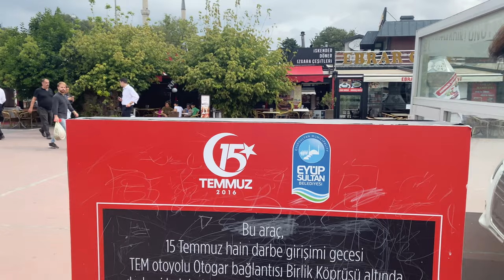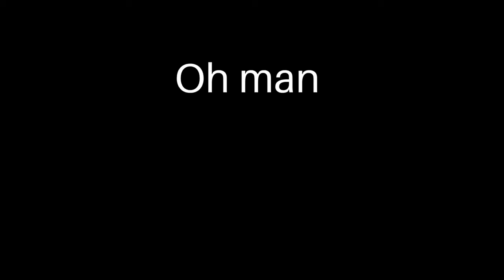Hazrat Abu ayoub Ansari RA Shrine | turkey trip # 2 | Vlog 3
We visited the shrine of hazrat abu ayoub ansari which is the companion of Hazrat Muhammad (peace be upon him) as well as explored the cheap market and historical wall which was belong to sultan ahmed fateh.